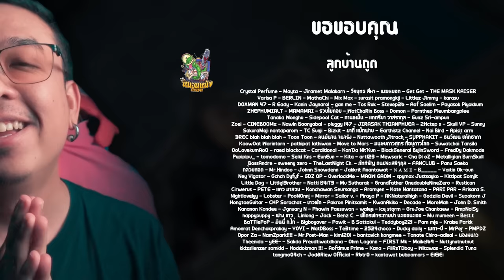ตัวอย่างแรก Snow White 2024 [ หนอนหนัง ]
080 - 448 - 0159